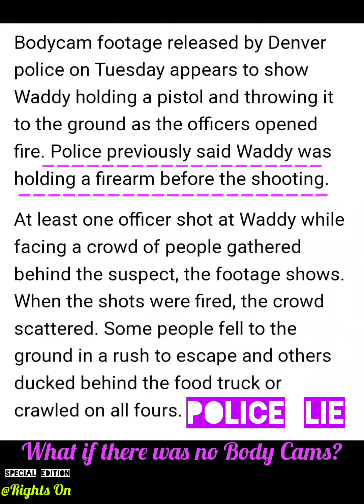Denver Colorado, Police hit 6 innocent bystanders, shooting a man who tossed his heater to the side